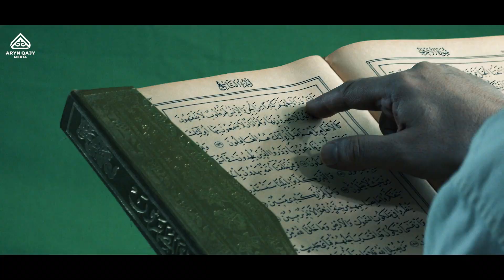Тура жол Алладан қорқушылар үшін | Ұстаз Ерлан Ақатаев ᴴᴰ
Әссәләму ьалейкум!
Ерлан Ақатаев - ҚМДБ ұстазы!

Бүгінгі видеода: Тура жол Алладан қорқушылар үшін | Ұстаз Ерлан Ақатаев ᴴᴰ

Ардақты Пайғамбар (с.а.с) сара жолын насихаттаған  Ерлан ұстаздың - Cирасы мен Құран тәпсірі дәрістерін  @ARYN QAJY   арнасынан көре аласыздар!

Ислам Діні Бес парыздан тұрады :
1. Иман келтіру
2. Намаз
3. Ораза ұстау
4. Зекет беру
5. Қажылық өтеу